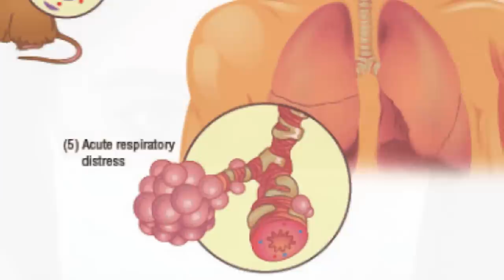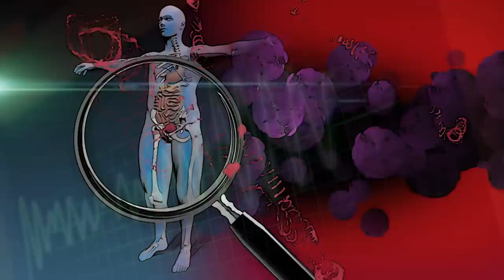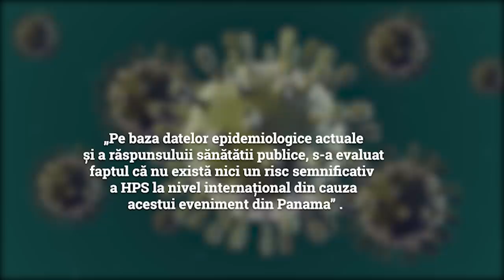Hantavirus: Urmatoarea Pandemie Globala?